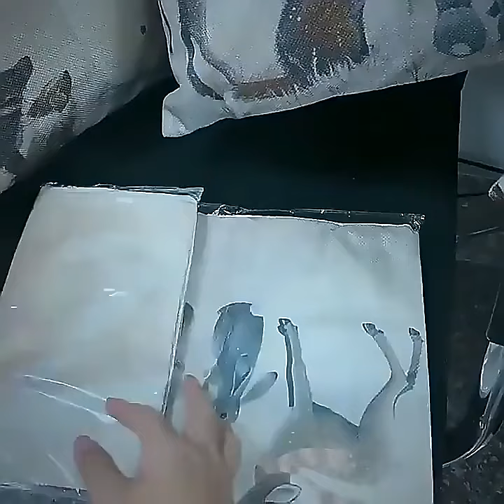45x45cm Yellow Decorative Pillowcase Flower Leaf Plant Yellow Throw Pillow Case Polyester Geometric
Link to this product (special discount):
45x45cm Yellow Decorative Pillowcase Flower Leaf Plant Yellow Throw Pillow Case Polyester Geometric